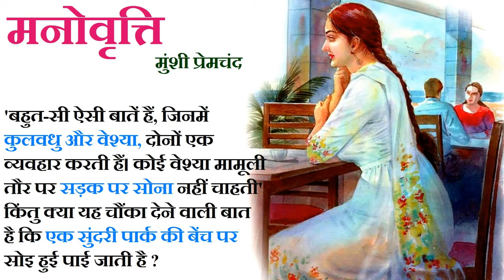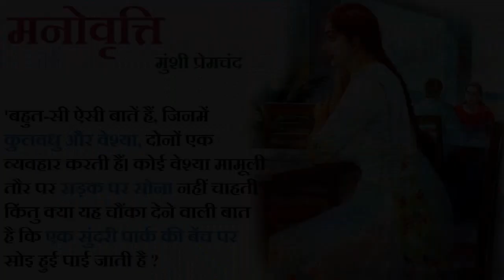मनोवृत्ति ॥ मुंशी प्रेमचंद ॥ Manovritti ॥ Munshi Premchand Story ॥ The Golden Stories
Writer - मुंशी प्रेमचंद ॥ Munshi Premchand

Munshi Premchand - मुंशी प्रेमचंद
मुंशी प्रेमचंद (31 जुलाई 1880–8 अक्तूबर 1936) का जन्म वाराणसी से चार मील दूर लमही गाँव में हुआ था। उनका असली नाम धनपत राय श्रीवास्तव था।उनकी शिक्षा का आरंभ उर्दू, फ़ारसी पढ़ने से हुआ और रोज़गार का पढ़ाने से। 1898 में मैट्रिक की परीक्षा के पास करने के बाद वह एक स्थानिक पाठशाला में अध्यापक नियुक्त हो गए। 1910 में वह इंटर और 1919 में बी.ए. के पास करने के बाद स्कूलों के डिप्टी सब-इंस्पेक्टर नियुक्त हुए।उनकी प्रसिद्ध हिंदी रचनायें हैं ; उपन्यास: सेवासदन, प्रेमाश्रम, निर्मला, रंगभूमि, गबन, गोदान ; कहानी संग्रह: नमक का दरोग़ा, प्रेम पचीसी, सोज़े वतन, प्रेम तीर्थ, पाँच फूल, सप्त सुमन ; बालसाहित्य: कुत्ते की कहानी, जंगल की कहानियाँ आदि।